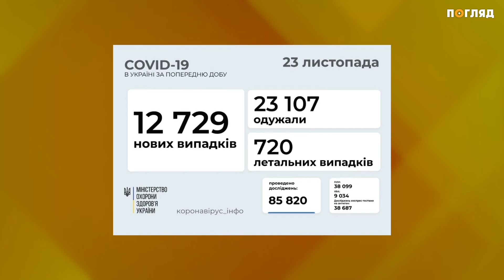Коронавірус в Україні: за статистикою після вихідних кількість хворих на COVID зменшилась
Після вихідних кількість хворих в Україні на коронавірус скоротилася.
Напередодні діагноз підтвердили у понад дванадцяти тисяч людей. Однак смертність залишається високою. За добу від коронавірусу померли більше 700 осіб.
Одужало понад 23 тисячі українців. Найбільшу кількість нових випадків захворювання зафіксовано у Дніпропетровській, Київській, Полтавській, Донецькій та в Запорізькій областях.
На Київщині ж за минулу добу виявили захворювання на COVID-19 у 830 жителів. Одужало 620 осіб.
Також понад 270 тисяч українців напередодні щепилися. На сьогодні, повністю імунізовані двома дозами вакцини понад 10 мільйонів людей.